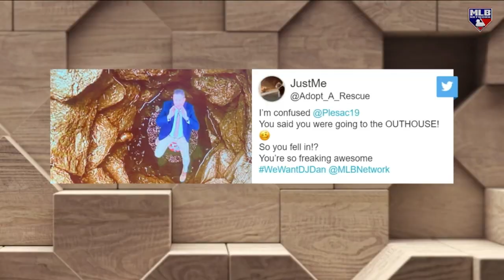Michael Wacha talks 11-K game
Michael Wacha joins MLB Tonight postgame to discuss his pitching performance and his start against the Royals